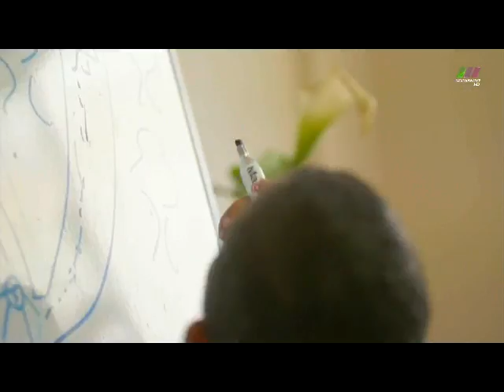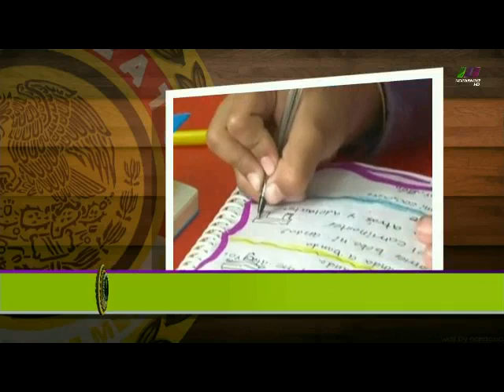29 07 2014 Visión Legislativa Guadalupe Gabriela Castilla García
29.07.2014 Visión Legislativa  Entrevista realizada por la conductora Janine Haneine a la Dip. Guadalupe Gabriela Castilla García, Presidenta de la Comisión de Equidad y Género del Congreso Local del Estado de México, perteneciente al Dtto. 4 del municipio de Lerma, Estado de México